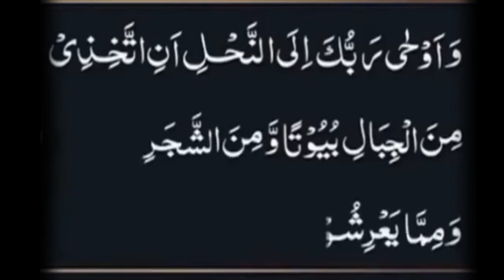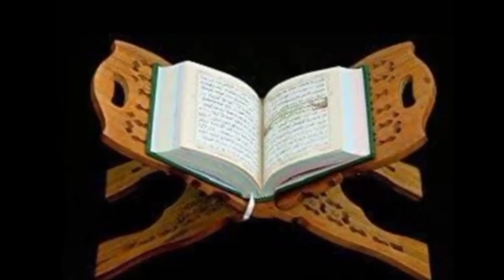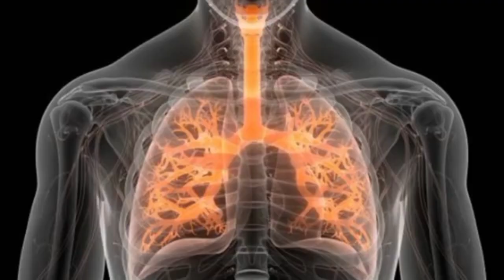Shehad ke fayed /Shehad khane k fayed